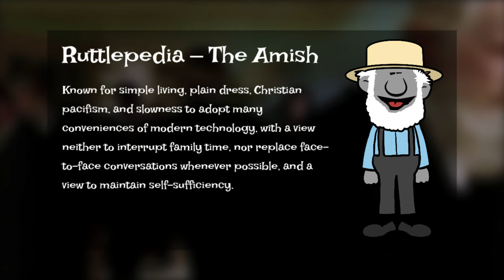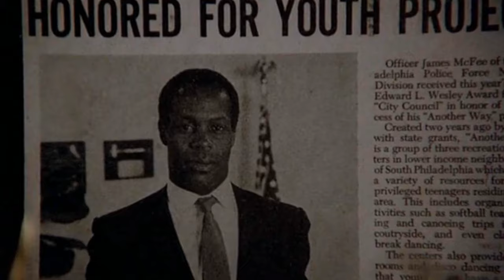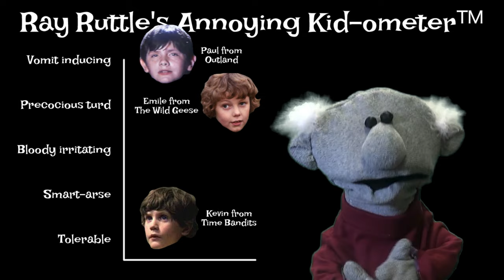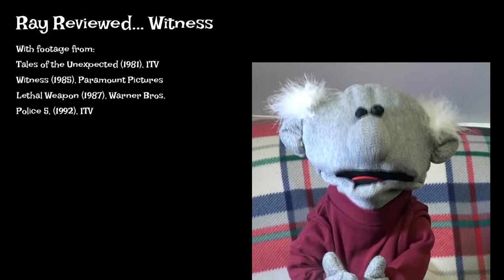Ray Reviews... Witness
RayDay Witness Okeydoo Ey up Rayvers! We had an avalanche of requests for Harrison Ford week, and the random review rotator selected... Witness! Join me and John Book on a trip to rural Pennsylvania to visit the Amish community and evade some murderous corrupt police officers! Okeydoo!